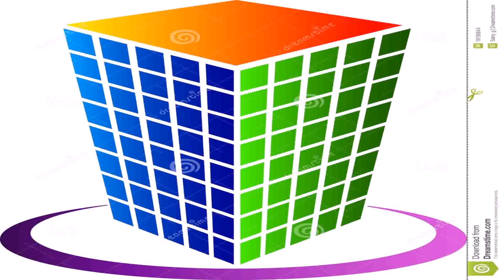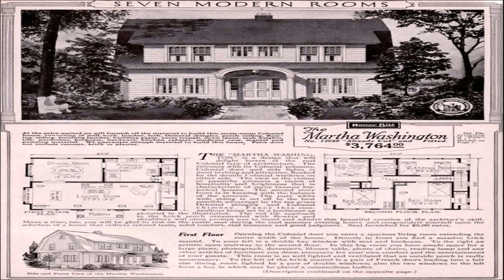80'S Style House Plans (see description) (see description)